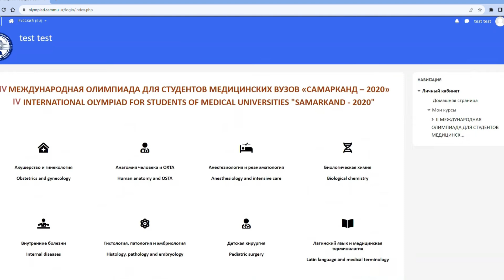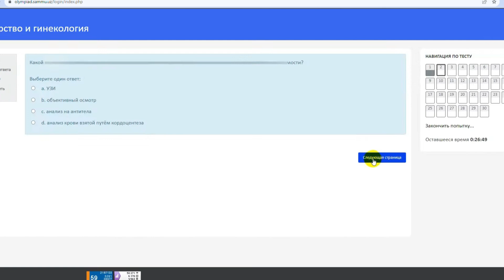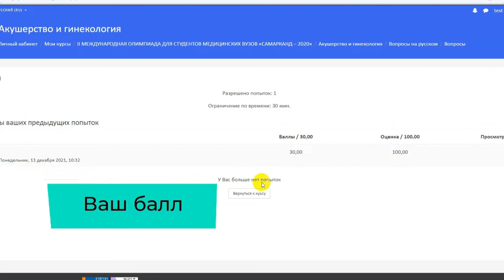Видеоинструкция по решению тестов для онлайн участников олимпиады